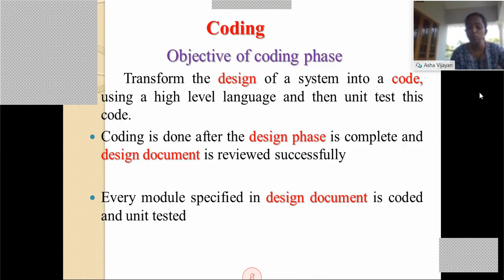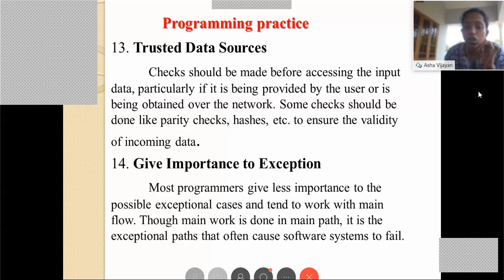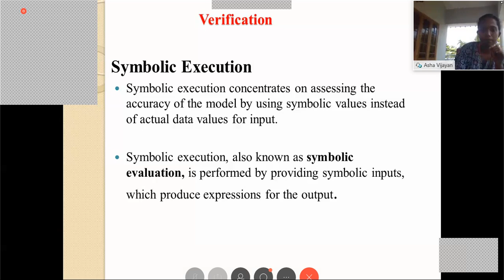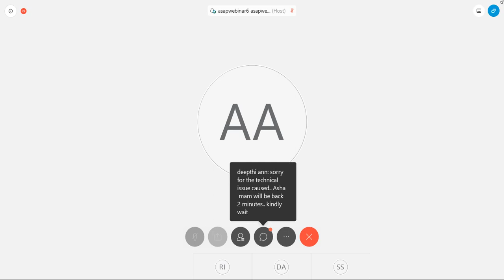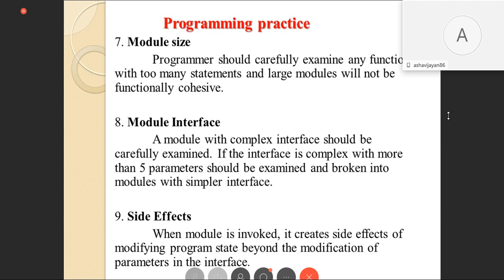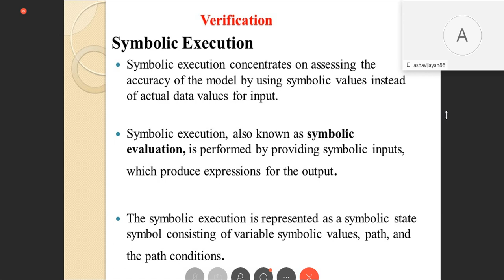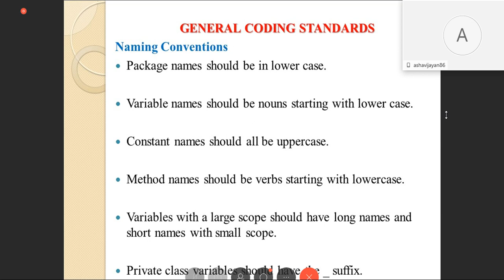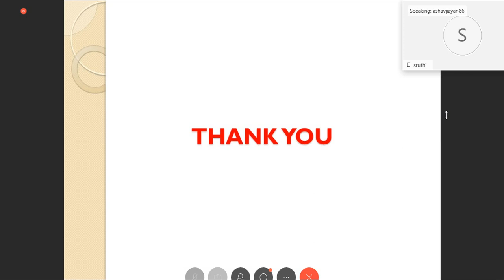Software Engineering & Project Management Module-4 | CS308 S6 CSE Online Class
Computer Science _ S6 _ Software Engineering & Project Management _ Module 4 Session: Coding & Coding standards By Ms.Asha Vijayan – Assistant Professor, Dept. of Computer Science & Engineering, College of Engineering, Kidangoor, Kottayam.